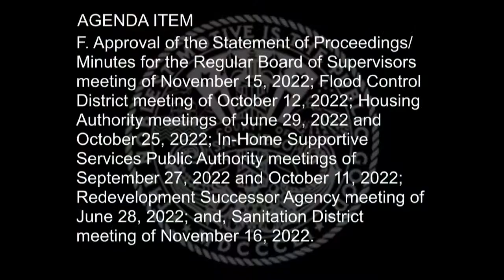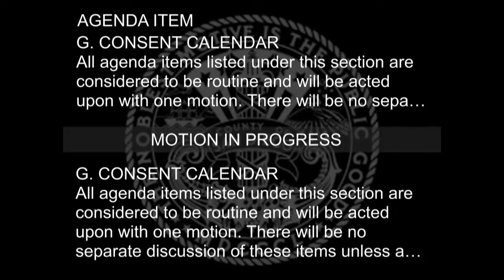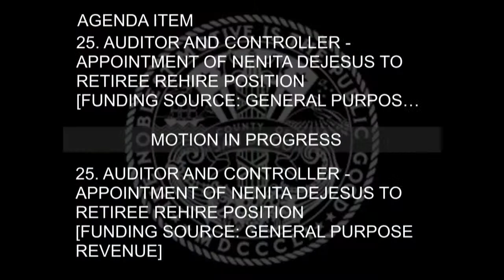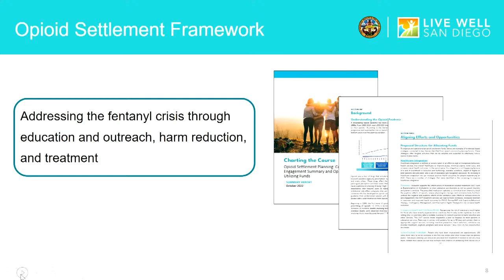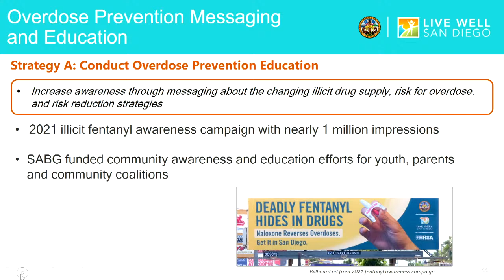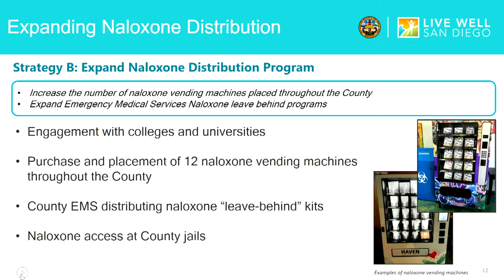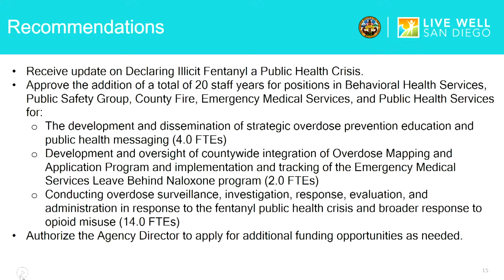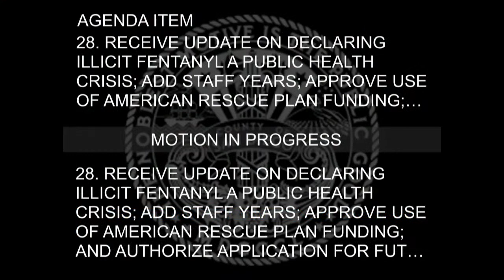12-13-2022 San Diego County Board of Supervisors Meeting AM Session